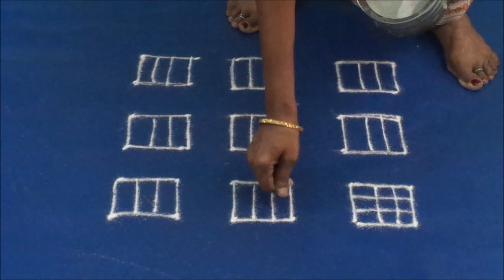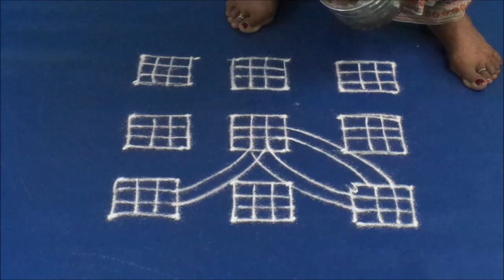Easy apartment kolam with dots 6 to 6 3rd by learn kolam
This is an easy apartment kolam  with dots 6 to 6 -  3rd  ( 9.2.2019 )